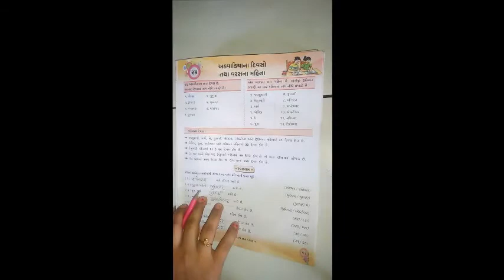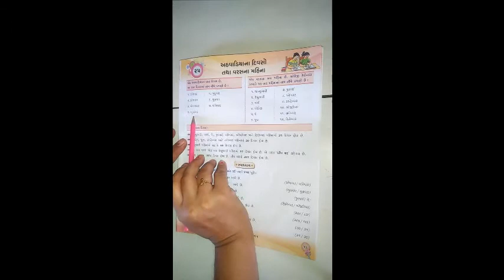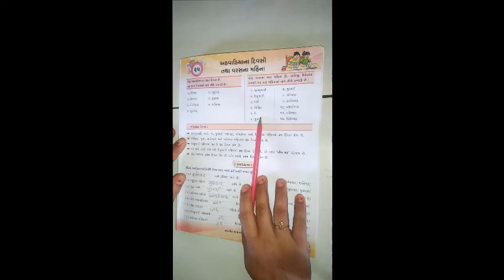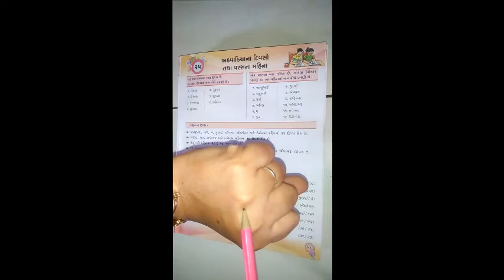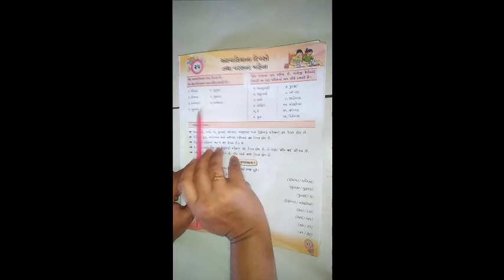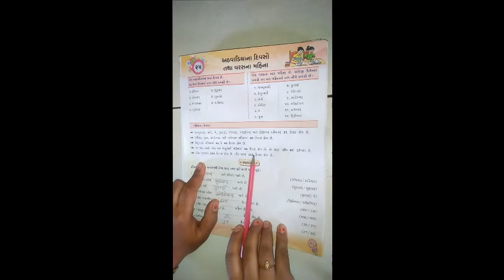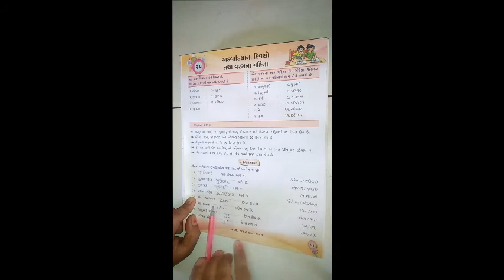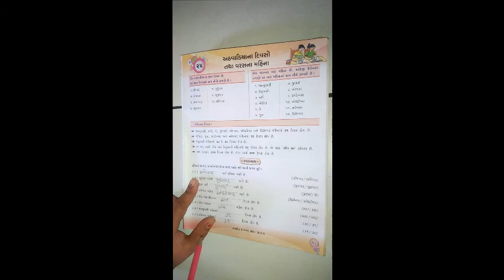ધોરણ ૧ વિષય સામાન્યજ્ઞાન પાઠ ૨૫ અઠવાડિયા ના દિવસો તથા વરસ ના મહિના